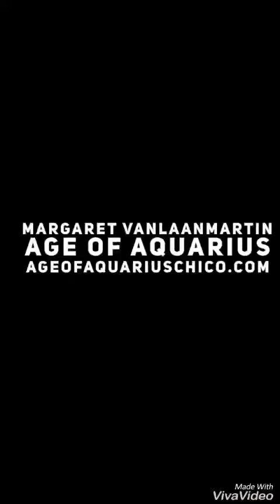November 6, 2018 Today’s Psychic World Barometer Tarot Card Reading is King of Batons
November 6 Today’s World Barometer Tarot Card Reading is King of Batons. Today is a great day to put energy into your work or doing physical tasks. Also, it’s a good day to take care of our planet earth. Let’s put this wonderful energy to good use! Psychic readings of today’s energy by Margaret VanLaanMartin ageofaquariuschico.com
Please share this daily reading with a friend.